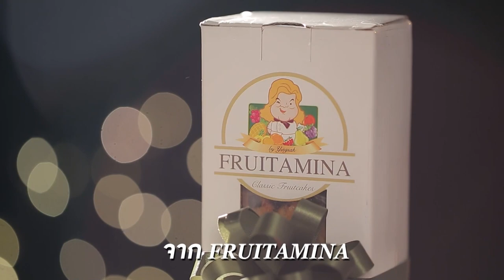หิวแสงคุยแรงๆก่อนนอนEP.3 |หมอปลาย พรายกระซิบลั่นMetavertทำนรกสั่นสะเทือนยมบาลไม่รู้จะเก็บวิญญาณยังไง